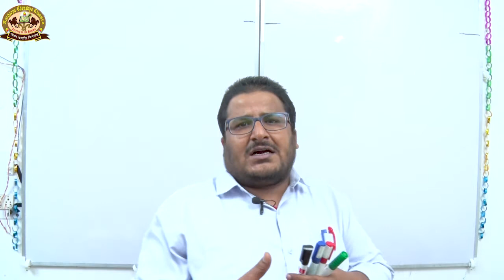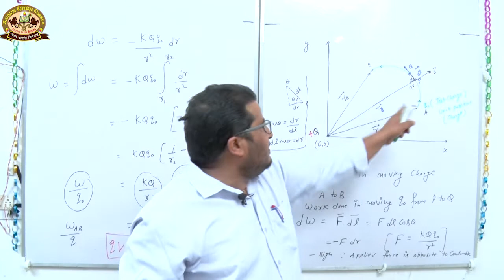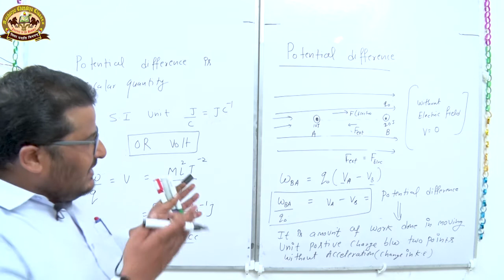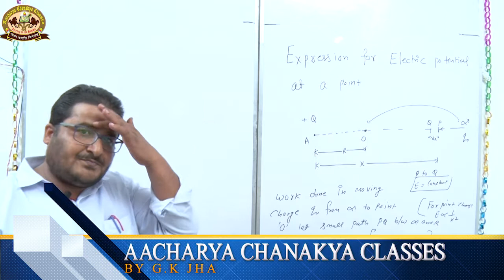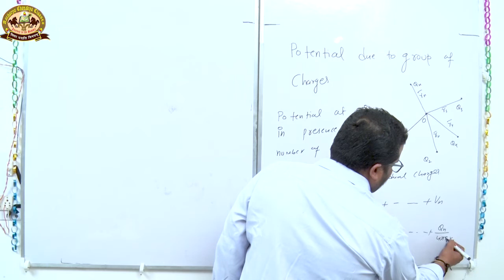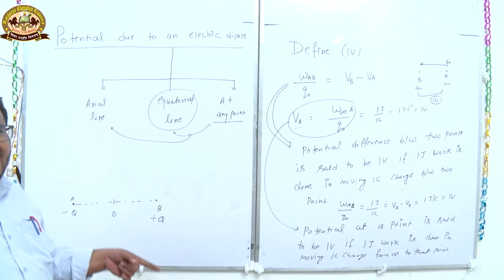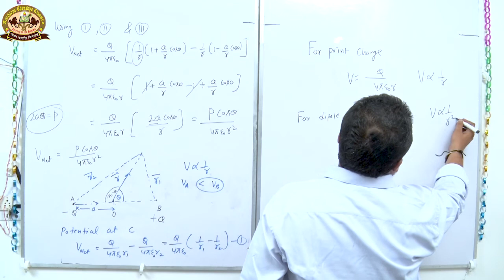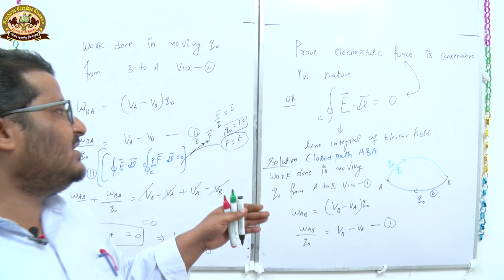Class 12 Electrostatics 9 | Electric Potential | Potential at Point | Potential Difference | G.K JHA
Hello Students,

Aacharya Chanakya Classes brought a very fresh and easy to learn another Lecture about electrostatics . We tried to cover all the nuances in this chapter .
1.ELECTRIC POTENTIAL
2.ELECTRIC POTENTIAL DIFFERENCE
3. POTENTIAL AT A POINT
4.ELECTRIC POTENTIAL DUE TO SYSTEM OF CHARGES
5. ELECTRIC POTENTIAL DUE TO DIPOLE

Started with -

1. ELECTRIC FIELD
2. ELECTRIC FIELD
3. ELECTRIC DIPOLE
4. MOTION OF CHARGE IN ELECTRIC FIELD
5. ELECTRIC FIELD ON AXIAL LINE OF ELECTRIC DIPOLE
6. ELECTRIC FIELD ON EQUATORIAL LINE OF ELECTRIC $DIPOLE
7.
8. electric forces
9. coulomb law
10. physics numericals
11. numericals on electrostatic
13. class 12 physics
14. CBSE Physics
15. $Induction

Ch – 1 Physics electrostatics.
Class 12th electrostatics.
$Easy understanding of electrostatics.
Conceptual understanding of electrostatics.
CBSE classes of electrostatics.
The easy way of learning electrostatics.
Electrostatics by G.K Jha Sir.
Learn important concepts of electrostatics.
Quick learning of electrostatics.
Learn all the concepts at finger tips of electrostatic.
Physics electrostatics best lecture.
Electrostatics numerical by G.K Jha Sir.
Best way of learning electrostatics.
Electrostatics – CBSE lectures.
Lectures of electrostatics.
Lectures of physics – electrostatics.
The best lectures ever – by G.K Jha Sir.
Ch – 1 class – 12 Electrostatics – by G.K Jha Sir.
Physics lecture – 1 electrostatics.
Class 12th electrostatics.
New fresh lectures of electrostatics.
Electrostatics – class 12th.
Unit – 1 class 12th physics.
Lectures of electrostatics – by best teacher for youth.
New CBSE lectures of electrostatics.
$CBSE boards lectures – electrostatics.
Electrostatics one shut – by G.K Jha Sir.
The new of learning electrostatics.
Electrostatics – numerical class – 12th.
Electrostatics – theory – class 12th.
This lecture will really help to learn effectively and easily as it is explained by our supremely talented and educated teacher Mr. G.k Jha (M.sc / M.ed). If you have any doubt you can ask in comment section.
Hope you liked our first lecture.

Best video lecture for CBSE
Best video lecture for CBSE class-9th
IX
Best Physics teacher on YouTube
Best Physics Lecture on YouTube
Best Physics channel on YouTube
Class 12th Physics lecture
Class 11th Physics lecture
Class 10th Physics lecture
Class 9th Physics Lecture
Best video Lectures for class-11
Best video Lectures for class-10
Best video Lectures for class-12
Physics channel